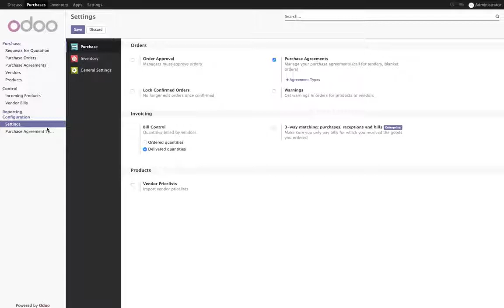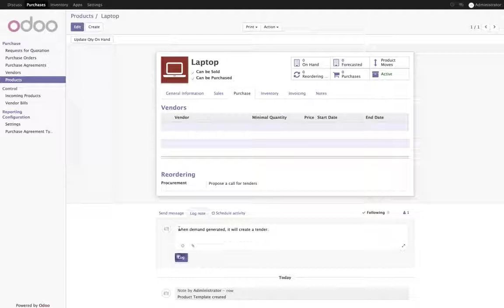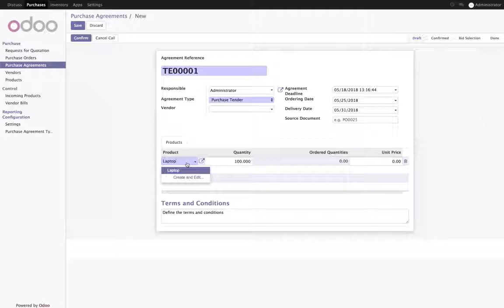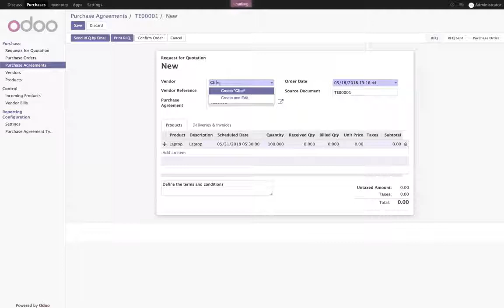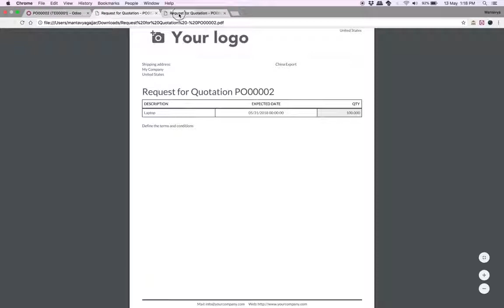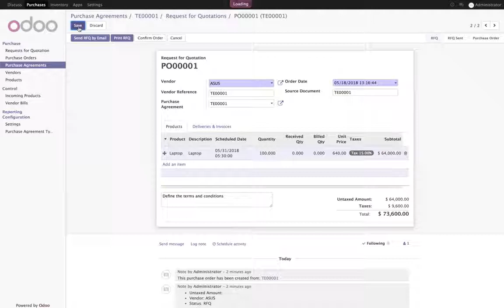How to manage bulk purchase through tender process?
A Purchase Tender (PT), also known as Call for Bids, is used to drive competition between several suppliers in order to get the best offer for a list of products. In comparison to the RfQ, a Purchase Tender is sent to multiple suppliers, stating each are competing with one another, and that the best offer will win. The main interest is that it usually leads to better offers.

Activate the Purchase Tender function
Create a Purchase Tender
Send RFQ to different supplier and get the price
Compare the price and confirm RFQ and convert to purchase order

Rest of the RFQ will be cancelled automatically, and Tender will be marked as Done.